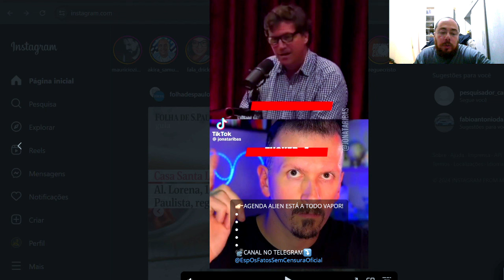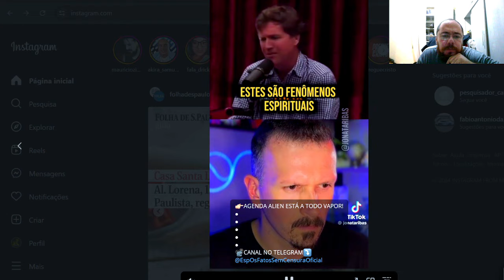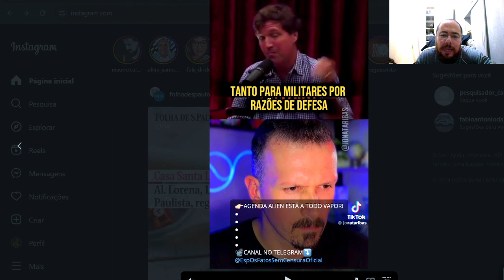791|👽 URGENTE!| TUCKER CARLSON FAZ FORTES REVELAÇÕES SOBRE OS ALIENÍGENAS EM 2024👽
👉🏻Fala pessoal tudo bem com vocês? Espero que sim! Hoje vamos fala de um cronograma que está a todo vapor pelo mundo e que infelizmente muitas pessoas não conseguem compreender essas movimentações que estão acontecendo no mundo nesses últimos tempos! Assista o vídeo e tente compreender um pouco melhor!